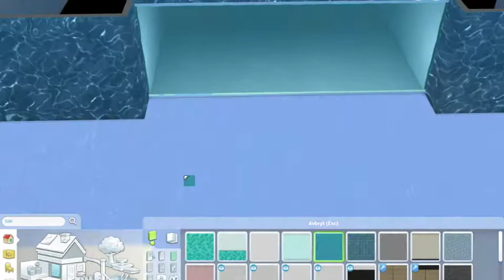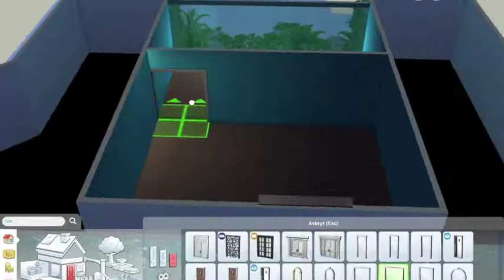The sims 4 Speed build - Pool house 2.0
Pool house är min video med flest visningar, så jag tänkte att jag gör ett till fast en "2.0". Hoppas ni gillar det!